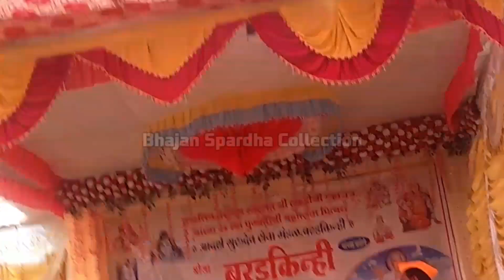बरडकिन्ही भजन स्पर्धा 2022 | राजर्षी शाहू महाराज भजन मंडळ जूनी दहेली | गायक संतोष अम्राजवार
Bhajan Spardha Collection
Bhajan Spardha
bhajan spardha 2020 wani
bhajan spardha chimur 2019
bhajan spardha 2022
bhajan spardha 2021
bhajan spardha marathi
bhajan spardha tukdoji maharaj
bhajan spardha tiosa 2018
wani bhajan spardha
bhajan Spardha baradkinhi
Vinod Nannaware
भजन स्पर्धा बरडकिन्ही
विनोद नंन्नावरे
भजन स्पर्धा चिमूर
भजन स्पर्धा कलेक्शन
भजन स्पर्धा 2022
आजनसरा भजन स्पर्धा 2022
खंजरी भजन स्पर्धा 2022
तुकडोजी महाराज खंजरी भजन स्पर्धा
तुकडोजी महाराज अभंग
तुकडोजी महाराज मराठी भजन
तुकाराम महाराज भजन मराठी

🔸 भजनी मी तु पणा सोडावा ! सरगम आणि तराणा यांची अप्रतीम प्रस्तुती !  एकदा नक्की ऐकुन बघाच ऐकतच राहाल !

Social Media वर मला Follow करा

🌷 विनोद नंन्नावरे 🌷
Frome :- Chimur ( Maharashtra )